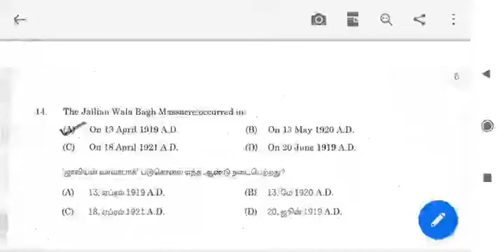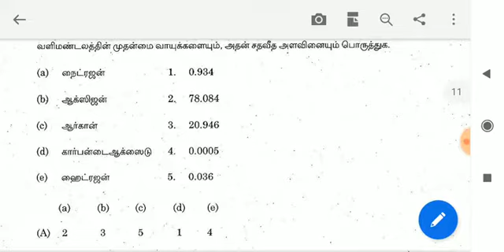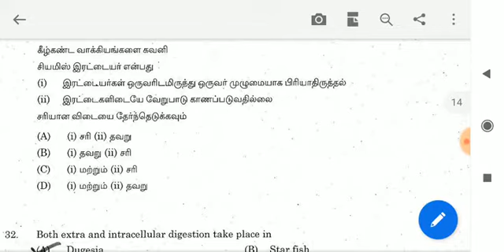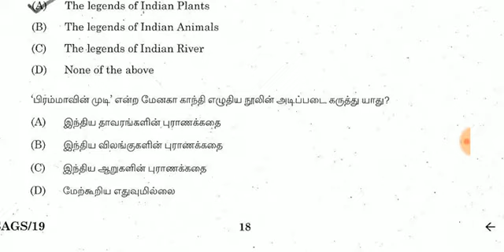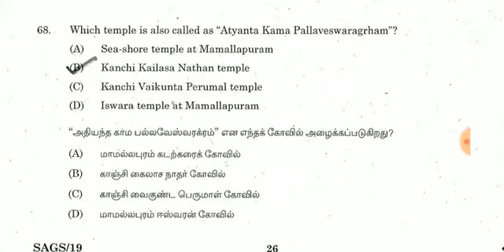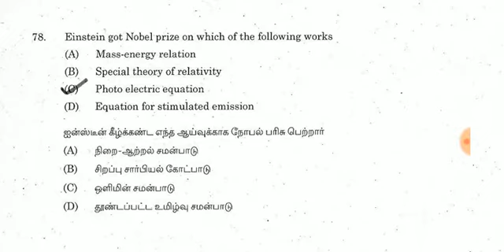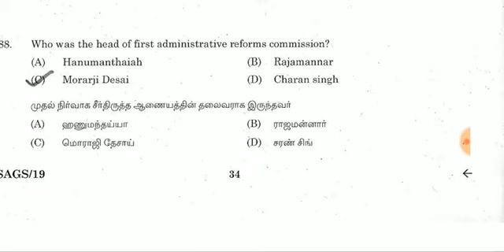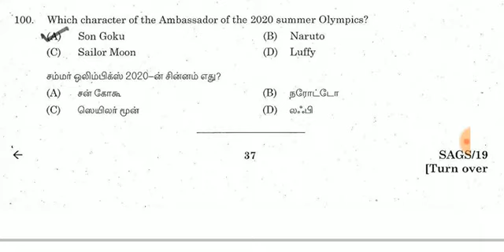Inspector of salt in department exam - march 24 / 2019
TNPSC previous questions and answers